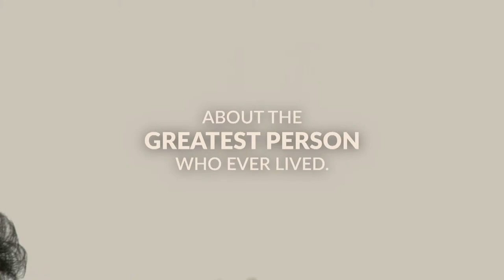Saturday - Part 1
Paul Gotthardt - 03/17/2024 9:30am